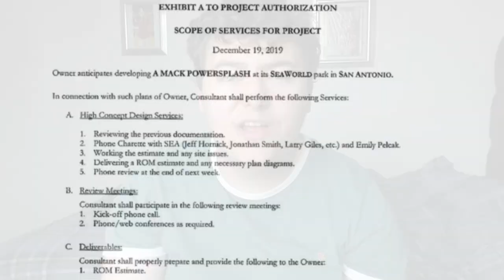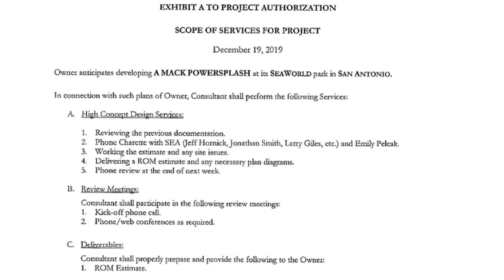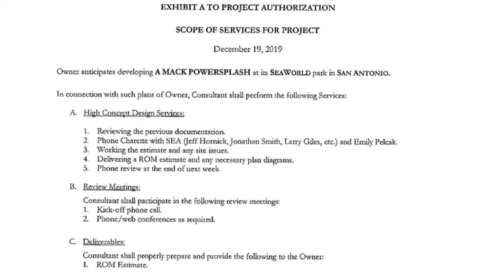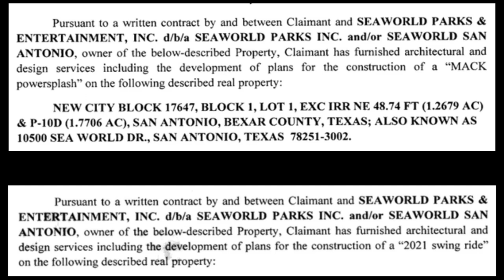Could Seaworld San Antonio Add A Mack Powersplash and A S&S Screamin Swing For the 2021 Season?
On this episode of Theme Park Newsroom, I'll be sharing some news from two new attractions that are potentially set to be opened in 2021 at Seaworld San Antonio. I'll be sharing what ride types are being discussed and I'll share why I think this will be fantastic additions to the theme park.